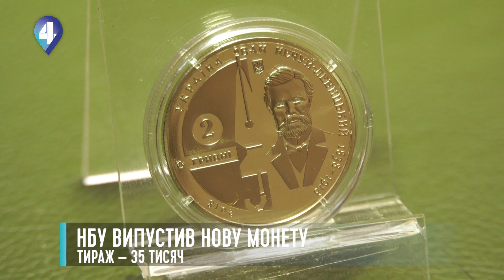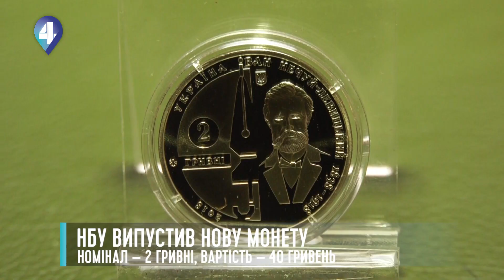НБУ ВИПУСТИВ НОВУ МОНЕТУ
Нацбанк ввів у обіг пам'ятні дві гривні, присвячені письменнику Івану Нечую-Левицькому. Як виглядає нова монета і чому її краще тримати на полиці, а не в гаманці – у нашому сюжеті.